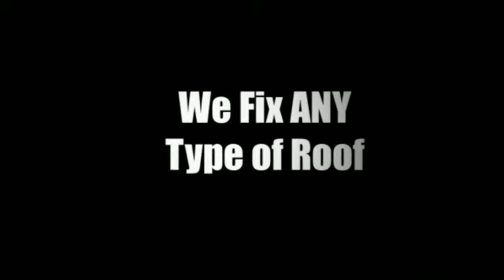Roofer San Francisco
Roofer San Francisco is the Bay area's affordable roofing company. Roofer San Francisco is locally owner and operated.